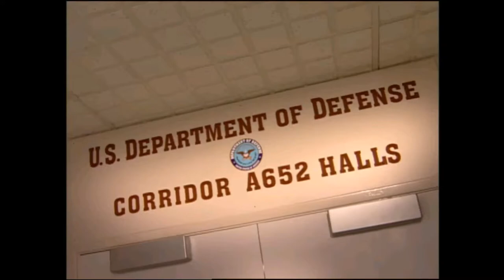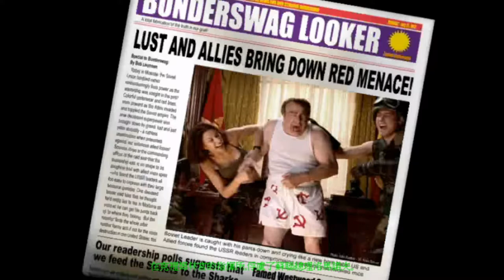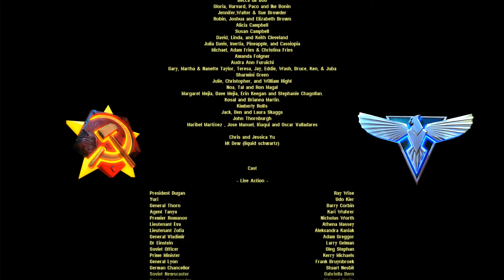《終極動員令：紅色警戒2》全劇情整合 - 民主自由盟軍篇VS共產獨裁蘇共篇-尤里篇待續...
《終極動員令：紅色警戒2》（英語：Command & Conquer: Red Alert 2），是一款由西木太平洋製作，美商藝電發行的2.5D實時即時戰略遊戲。於2000年10月23日在Windows發行，是《終極動員令：紅色警戒》系列的正統續作。

    2000年，Westwood Studios推出了使用改良《泰伯倫之日》引擎製作的紅警二代。二代的陣營依然是由美國領導的盟軍（包括美國、英國、德國、法國、韓國）和由蘇聯領導的蘇軍（包括蘇俄、伊拉克、利比亞、古巴）。紅色警戒2首次推出了繁體中文版本。
    2001年，紅色警戒2的資料片《終極動員令 紅色警戒2：尤里的復仇》發售。資料片中增加了新陣營——尤里，是兩派陣營的敵人。但尤里陣營沒有單人任務關，玩家只可以在連線模式中進行尤里戰役（但也有玩家製作的尤里任務），或在遭遇戰中使用尤里。資料片對遊戲圖像略做了改進，完善了單位語音。

簡介
史達林死後，美國扶植洛馬諾夫為傀儡蘇聯部長會議主席（總理）。但是洛馬諾夫趁墨西哥民眾引發暴動時，傾全國之兵攻擊美國。美國總統杜根得知此事後，撥通了洛馬諾夫的專線，卻被他冷嘲熱諷一番。杜根授權卡維利將軍使用戰略核導彈向蘇聯還擊。在導彈已經點火之際，尤里心靈控制了美國導彈控制台的技術人員，阻止了發射井的開啟，致使導彈在井中爆炸。喪失了戰略打擊能力的美國，完全向蘇聯軍隊敞開了大門。龐大的基洛夫飛艇將紐約曼哈頓島籠罩在陰影之中，威昂的無畏級戰艦將導彈射向高聳的摩天大樓，天啟坦克壓碎了「文明駕駛」的路牌，挺進了德州。而美國的象徵——自由女神像，早已被蘇軍的V3火箭打掉了頭顱，而整個美國也因此陷入了風雨飄搖之中...

A 盟軍劇情

盟軍劇情由一支以特務譚雅帶領的特種部隊被送到紐約開始，對抗蘇聯入侵。指揮官（玩家）在譚雅的幫助下，順利地消滅在紐約的蘇聯軍隊。譚雅和指揮官然後派遣到科羅拉多斯普林斯解放那裡的美國空軍學院和空軍基地。同時，蘇聯在華盛頓特區部署了一個名為「心靈信標」的設備。心靈信標能控制整個城市人口的心靈，蘇聯設法控制美國總統和華盛頓的主要官員，讓美國向蘇聯投降。然而，一次由指揮官指揮的反擊破壞了心靈信標。美國政府迅速遷移到加拿大，以逃脫蘇聯心靈控制的威脅。

遷移政府到加拿大後，盟軍情報發現蘇聯在芝加哥部署了另一個心靈控制設備，「心靈控制增幅器」，它是一個有能力控制整個北美洲的大型設備。盟軍從加拿大動員部隊，橫跨密西根湖，展開渡湖的兩棲攻擊，闖入被蘇聯佔領的芝加哥，解放城市和毀壞心靈控制增幅器。為了報復，蘇聯軍隊的最高司令維拉迪摩將軍，宣稱芝加哥對他已經沒有用，並且對芝加哥發動一次核攻擊，完全摧毀芝加哥。

芝加哥的核攻擊驚動了歐洲，法國、德國和英國同意幫助美國，但要求美國軍隊先破壞位於波蘭的兩座蘇聯核彈發射井。美國總統麥可·杜根同意，送由譚雅帶領的一隊特種部隊，進入波蘭與德國的邊界。特種部隊成功摧毀了發射井，並且歐洲加入對抗蘇聯的戰爭。得到額外的士兵和軍備支援，美軍能展開對被蘇聯佔領的華盛頓特區的一次兩棲攻擊和奪回城市。在奪回華盛頓以後，盟軍情報顯露蘇聯計劃奪取夏威夷海島，並且指揮官派遣到珍珠港保衛海島。

夏威夷的危機解除，但是美國仍然在一個飄搖的位置。蘇聯在心靈信標幫助下，控制密西西比河南部的聖路易斯，嚴重妨礙美國發動地面作戰的能力。因此盟軍對城市展開攻擊，毀壞心靈信標和解放城市。盟軍也得知蘇聯在墨西哥圖盧姆的研究基地企圖複製光棱技術。因此派遣一支海豹部隊摧毀該研究基地設施，蘇聯的企圖失敗。

卡維利將軍在一次對指揮官的簡報中，說他們要前往德國。他說盟軍領導會派出部隊到德國黑森林保護愛因斯坦實驗室。愛因斯坦的實驗室有超時空傳送儀的原型，一個能夠運輸部隊到世界上任何地方的設備。在卡維利將軍離開辦公室的時候，瘋狂伊文在等待卡維利並引爆炸彈，暗殺了卡維利將軍。指揮官派遣到黑森林並對付蘇聯軍隊。愛因斯坦實驗室和超時空傳送儀安然無恙，愛因斯坦繼續他的工作。

在此以後，愛因斯坦親自感謝指揮官，說他發現了最佳部署超時空傳送儀的地方。它是在一個在佛羅里達礁島群的小島，而且離古巴只有幾公里。盟軍派軍隊到小島駐軍並且在那裡建造基地和超時空傳送儀，然後進入古巴摧毀三座蘇聯核彈發射井。指揮官繼任盟軍總司令，盟軍使用超時空傳送儀的遠距傳物能力把一隊盟軍突擊隊帶到莫斯科。盟軍其後在克里姆林宮附近，發動突襲摧毀防禦，然後譚雅立刻俘虜了洛馬諾夫主席。蘇聯向盟軍投降。但是作為挑起這場戰爭的幕後黑手的尤里卻不知所蹤……

而最後，譚雅會以身穿著禮服邀請指揮官和自己共同參加總統在白宮設下的晚宴.

B 蘇聯劇情

蘇聯在華盛頓哥倫比亞特區上空大量空投傘兵，部署了基地，利用強大的地面力量，迅速摧毀了五角大樓。

初期的勝利加大了蘇聯的野心，蘇軍希望摧毀美軍位於佛羅里達的海軍基地，以為全線登陸做準備。在中途維拉迪摩聲稱「用一隻橡皮鴨就可以消滅美國海軍」，但是自行前行遇到美國海軍驅逐艦攔截時卻先逃走了。隨後一批蘇聯潛艇前來支援，幫助玩家成功地摧毀了美海軍基地。

維拉迪摩先行回國，洛馬諾夫聽到捷報後很高興，並且給維拉迪摩頒發了史達林獎章。尤里知道後很生氣，對維拉迪摩心生恨意，但暫時又無可奈何。尤里當時正在研發「心靈信標」，但是他需要盟軍科技。蘇聯紅軍開進紐約，工程師占領了紐約的作戰實驗室，心靈信標在紐約被建起，隨後當地所有美軍全部宣誓加入蘇軍。

美軍節節敗退，韓國表示願意提供支援，並派兵入侵蘇聯海參崴。尤里和洛馬諾夫正在討論派遣哪位指揮官。洛馬諾夫主張派遣維拉迪摩去，尤里便打開電視，看見維拉迪摩正在與幾個女人泡溫泉。玩家被派往前線，同時一種叫「恐怖機器人」的新武器也開始投入實戰，這種輕型機器人可以將坦克變成碎片，但是裝甲很薄。因為新武器的採用，韓國軍隊很快被趕回大海。

美軍在重壓之下，向歐洲盟友求援。歐洲盟友承諾出兵，但是這也導致了這些盟友內部防禦力量的虧空。蘇軍這時乘虛而入，用一支小分隊侵入巴黎，並且用磁暴步兵磁化了艾菲爾鐵塔。巴黎的盟軍很快被擊潰。

蘇軍節節挺進，但尤里與維拉迪摩的關係卻不斷惡化。在蘇軍全殲韓國海軍並且占領夏威夷後，兩人徹底鬧翻，洛馬諾夫因為「健康問題」又一直不在，尤里成為蘇軍最高司令，實際上擔當蘇聯部長會議主席（總理）職務。盟軍將要用超時空傳送儀入侵蘇聯位於烏拉爾山的實驗室，那裡正在研發天啟坦克。超時空傳送儀由愛因斯坦建造，而愛因斯坦對尤里的心靈控制先天免疫。後來天啟坦克被生產出來，用車載對空飛彈和雙管主炮守住了實驗室。

尤里聲稱洛馬諾夫主席被「叛徒」維拉迪摩將軍殺害（實際是尤里所為並嫁禍維拉迪摩），命令玩家追殺維拉迪摩。維拉迪摩逃到蘇佔美國華盛頓，但是被尤里的心靈控制所感應出。玩家率領蘇軍又一次開進華盛頓，白宮被蘇軍摧毀，蘇軍從廢墟中找出了維拉迪摩，但是還沒等到維拉迪摩解釋時他便已經被心靈控制並被當場處決。

尤里此時發現美國總統杜根已經退到了德克薩斯州聖安東尼奧的阿拉莫。周圍由重兵把守，從警犬到海豹部隊應有盡有。蘇軍試圖空降部隊俘獲杜根，但沒有成功。尤里想到即使把杜根抓住也不會屈服，不如直接把他心靈控制。於是，蘇聯改而派出「超能力部隊」——尤里的複製人，最終成功控制了杜根。

接著，尤里發現美軍在中美洲的美屬維京群島測試天氣控制儀，這個由愛因斯坦發明的儀器可以產生強大的閃電風暴。尤里批准玩家使用核彈，蘇聯工程師占領了那裡的作戰實驗室，取得了天氣控制儀的坐標。最終天氣控制儀被摧毀，蘇聯統治全球只是時間問題了。

尤里突然請玩家到莫斯科，表示要親自接見。通訊官佐菲雅此時突然收到一卷錄影帶，是洛馬諾夫主席生前的一段訊息，洛馬諾夫表示尤里心靈控制了他，並且「殺害」了他。玩家率領蘇軍進攻莫斯科，叛國的尤里所藏匿的克里姆林宮最終變成廢墟，尤里被埋於廢墟之下，玩家繼任蘇軍最高司令。

佐菲雅在整理尤里的檔案時發現，尤里留下了一份「離別禮物」：盟軍在阿拉斯加的希望之角有一部超時空傳送儀，並且有重兵把守。蘇軍跨海作戰，順利登陸，摧毀了盟軍最後一座的超時空傳送儀。盟軍戰敗，玩家成為新一任蘇聯部長會議主席（總理）甚至是「世界總理」，成為世界的統治者。蘇軍在倫敦、巴黎等全球各地進行盛大閱兵，歡慶「共產主義」的到來，玩家在巴黎凱旋門前香榭麗舍大街的閱兵式上現身。但是，有一個很大的後患，尤里運用複製中心，複製出了無數個自己……

2019PC Spec:

CPU: Intel® Core™ i7-8700K Processor (12M Cache, up to 4.70 GHz)
MB: ASRock Z390 Phantom Gaming 6
M.2SSD: Samsung 970 EVO Plus NVMs SSD with V-NAND, 500GB
SATASSD: OCZ VERTEX 4 SSD 128GB
HDD: WD BLUE 1TB